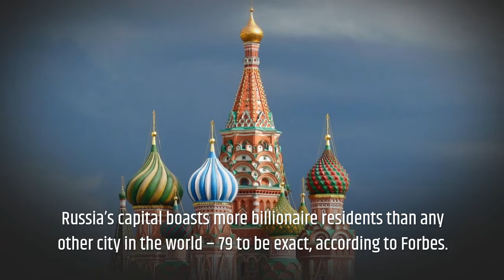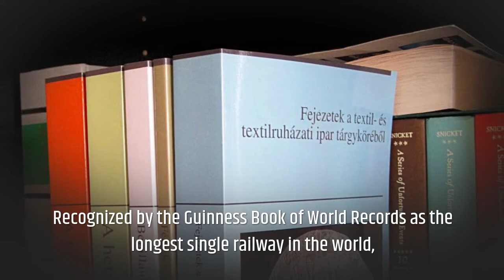10 Interesting Facts About Russia - 10 things you May not know About The Russian Federation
Russia (Russian: Россия, tr. Rossiya, pronounced [rɐˈsʲijə]), or the Russian Federation, is a transcontinental country spanning Eastern Europe and Northern Asia. It is the largest country in the world by area, covering over 17,125,191 square kilometres (6,612,073 sq mi), and encompassing one-eighth of Earth's inhabitable landmass. Russia extends across eleven time zones and borders sixteen sovereign nations, the most of any country in the world.[d] It is the ninth-most populous country and the most populous country in Europe, with a population of 145.5 million. The country's capital and largest city is Moscow, the largest city entirely within Europe. Saint Petersburg is Russia's cultural centre and second-largest city. Other major urban areas include Novosibirsk, Yekaterinburg, Nizhny Novgorod and Kazan.